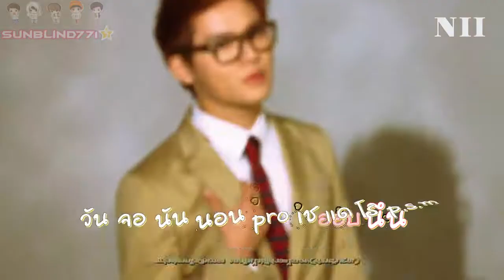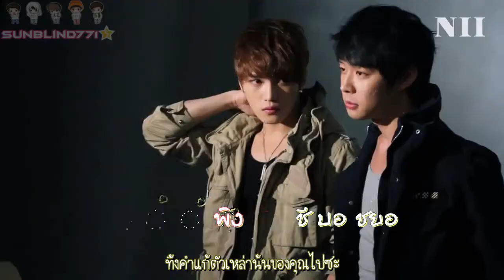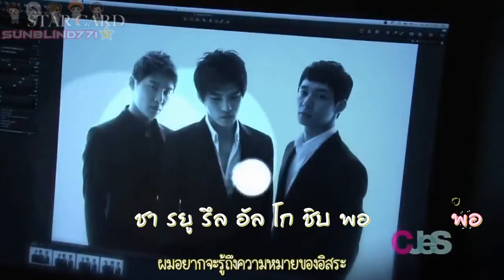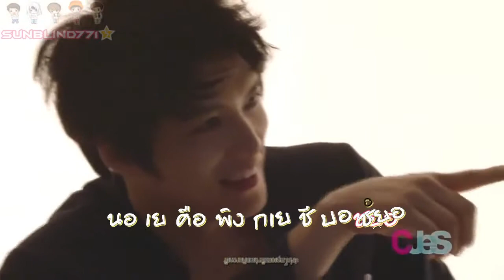[Karaoke][Thaisub] JYJ - PIERROT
ห้ามรีอัพนะคะ  คาราโอเกะนี้ไม่ได้มีไว้สำหรับ STANS ค่ะ